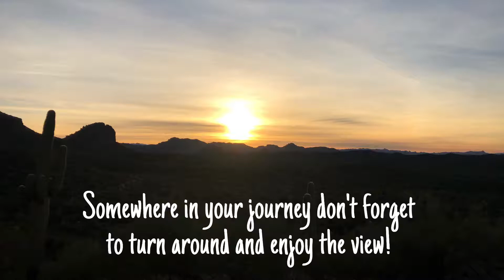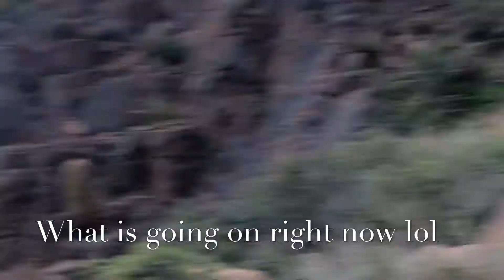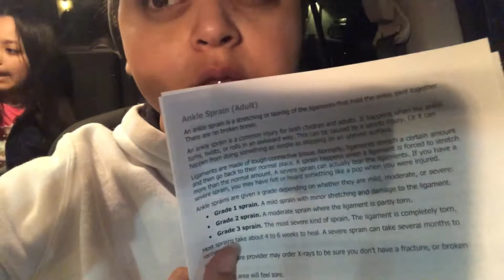This is Beautiful.. AZ Desert she twerk?